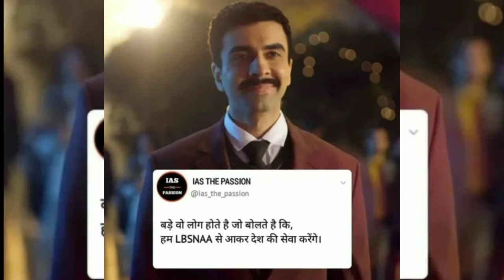Current Affairs|Today Current affairs|Daily current affairs|21 May Current affairs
current affairs live at 8
General knowledge
England Current affairs
Current new
Next exam
General knowledge
Utkarsh class Jodhpur
Current affairs kese taiyar kare
Crazy gk
Current affairs Ko kese padhe
Himansi mam Live
Khan sir GK
Daily current ki class
आज के कर्रेंट एफेर्स
करेंट एफेर्स कैसे पढ़े
  Gujarat Current affairs
Delhi Dsshb
GPSSB BOARD
Talati Mantri Exam Date
General studies
Daily current
kumar Gauravsir
kumar Gaurav sir current affairs

Current affairs|Today's Current affairs|Daily current affairs|Live Current affairs Class|Current affairs Fir SSC CHSL|

Parcham class
parcham Current affairs
Current affairs by Indresh rc
next exam
Adda247

@Kumar Gaurav & Akshya  Sir Club
@NEXT EXAM
@Examपुर
@Himanshi Mam Titanium Army
@JV's IAS Current Affairs

khansir Dhyeyacurrentaffairs